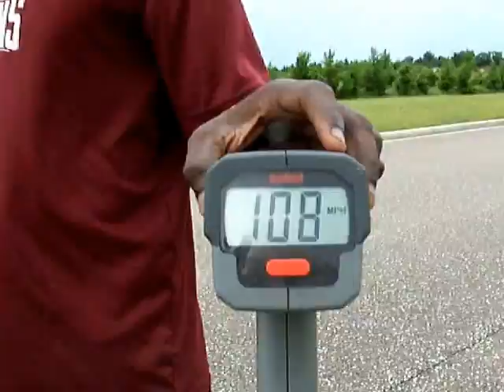My Gtp-2e test pass 108mph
One Luv!